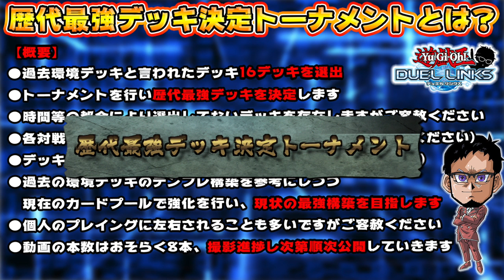【まさかの展開】ガチのクソゲーが勃発してしまった準決勝 -最強デッキPART7-【遊戯王デュエルリンクス 実況No.890】【Yu-Gi-Oh! Duel Links】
六武衆の本領発揮!!
ロイド召喚獣とかいう優勝候補相手に
圧倒的にわからせてしまうカス武衆
やっぱコイツらあかーーーーん!!!

【SNSなど】

　sekia大佐
　ナオ。大佐
　sakayan41大佐
　六花大佐
　YH大佐
　あさひマン大佐
　koyajimatooru大佐
　ks大佐

🌵.Discordって何？

【自己紹介】